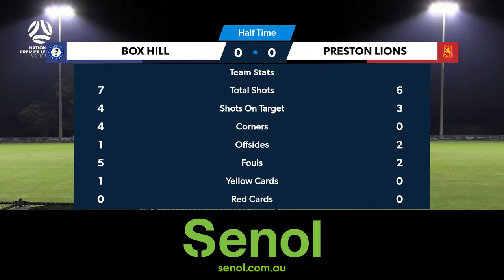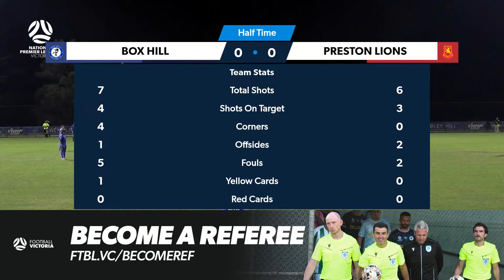2024 NPLWVIC Round 3: Box Hill United FC v Preston Lions FC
2024 NPLWVIC Round 3: Box Hill United FC v Preston Lions FC
Live and free on YouTube.